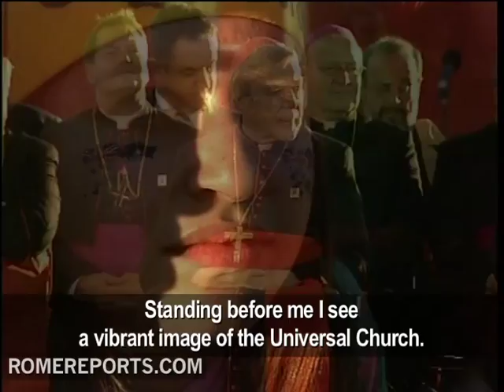Benedict XVI World Youth Day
Benedict XVI's first World Youth Day in 2005 was also his first papal trip. He left for his native country, to Cologne, Germany.  There he was welcomed by more than two million young people who had traveled to see him. And the Pope didn't disappoint them. .